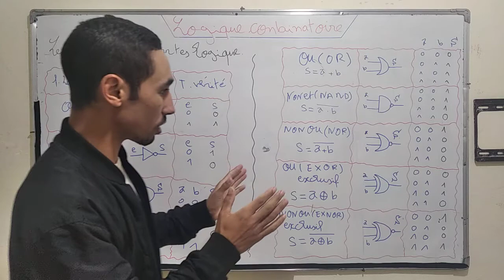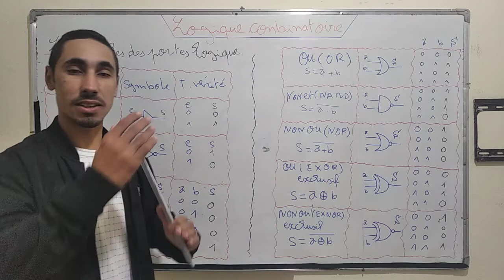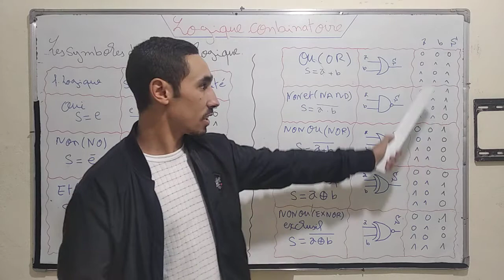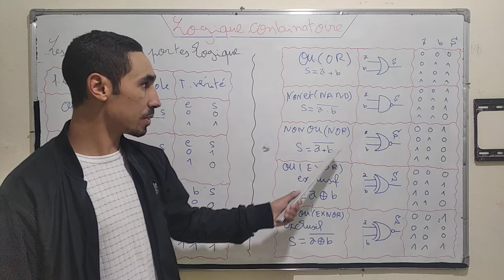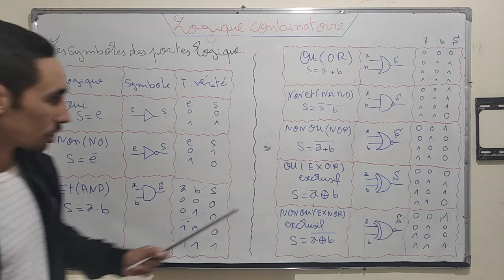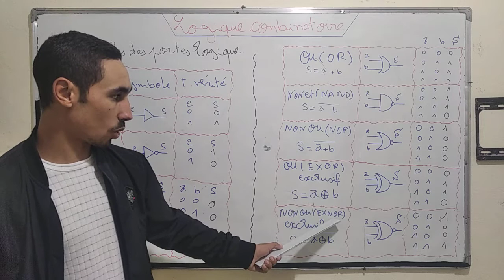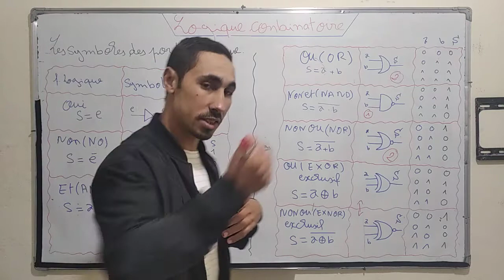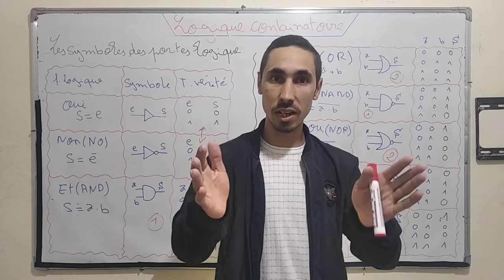ESA_TEMI_MAROC# logique conbinatoire les symboles des portes logique.